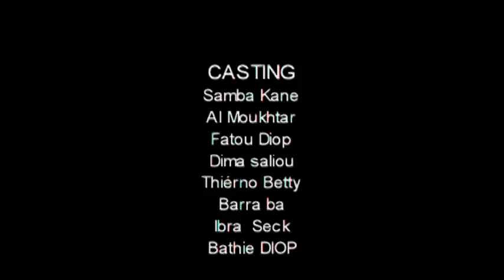Koor gui ak Almoukhtar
Serigne Touba ak Leylatoul Qadr